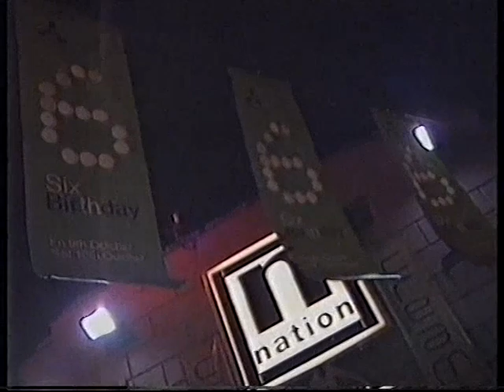ITN News Summary & ITV Nighttime Continuity, 24th October 1998 (1)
After a trailer for the 4th annual National Television Awards, Denis Tuohy is at hand at the ungodly hour of 2.14am (?) with the ITN News Headlines.

ITN News Summary with Denis Tuohy
- Concern over Chile arms deal in the wake of General Pinochet's arrest in London
- Serbian forces in Kosovo pull back to avert possible NATO airstrikes
- Victims' families give evidence at the BSE inquiry
- Rosa Monkton condemns latest revelations about Princess Diana as 'lies and untruths'
- Former Flying Squad detective awarded £175,000 over hearing damage

ITV Nighttime Glow-in-the-dark Dancers - White
Now - Club@Vision

"Don't forget your brolly, Lisa"